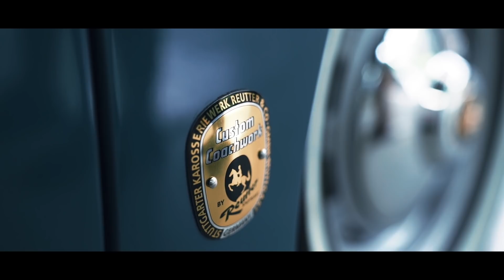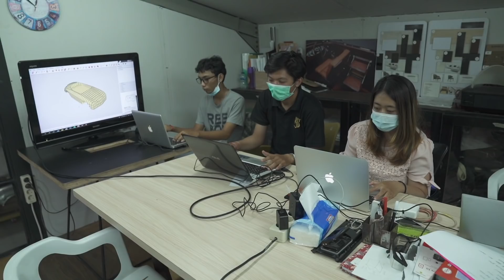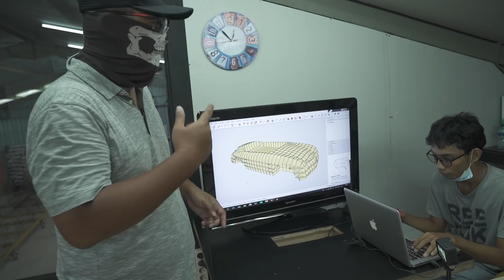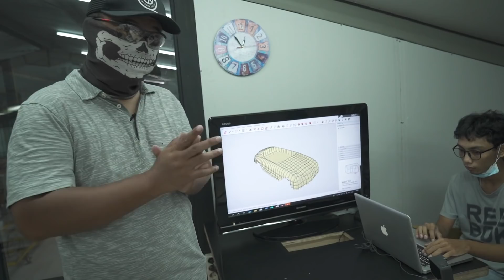LUAR BIASA BUATAN INDONESIA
Mobil yang diburu para collector. Mobil ini merupakan mobil antik tapi baru, nonton sampai habis.